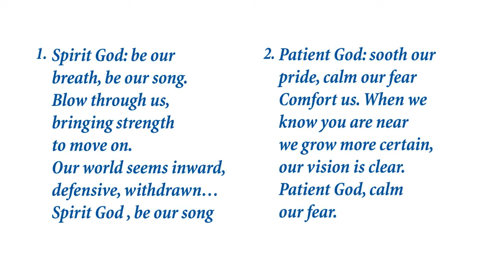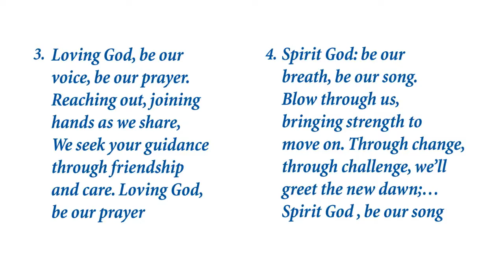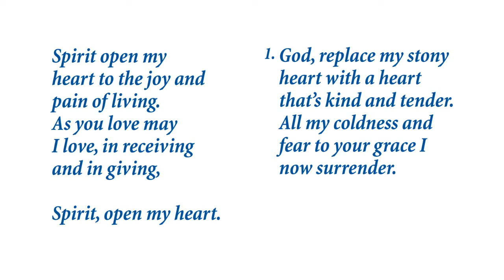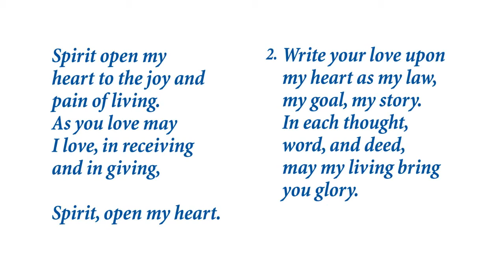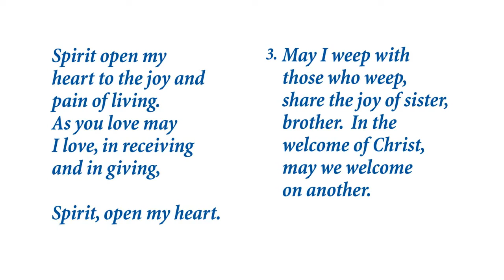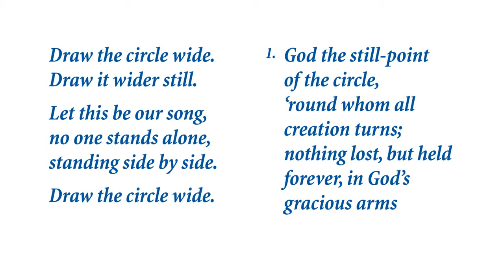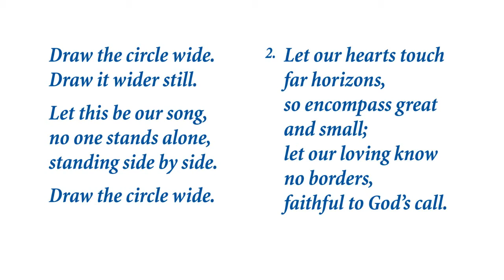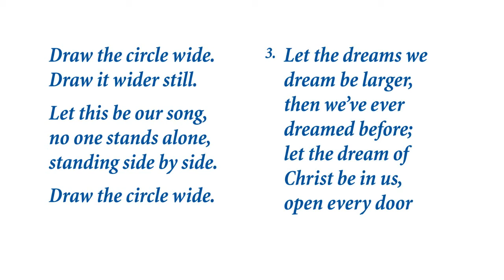Powell River United Church Sunday Worship Service May 10, 2020